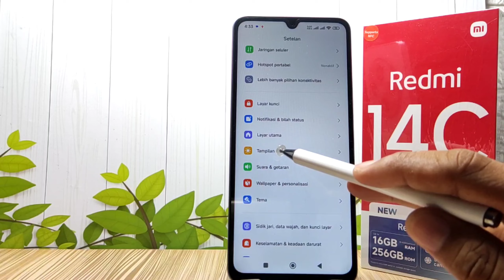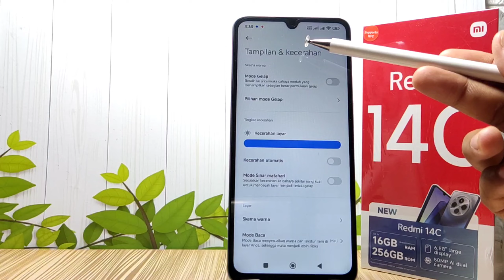Cara Memperbesar Ukuran Tulisan Di HP Xiaomi Redmi 14C